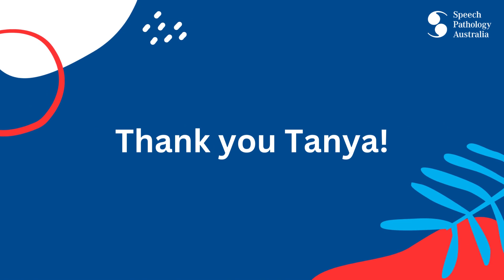Tanya Ramadan - Member Profile